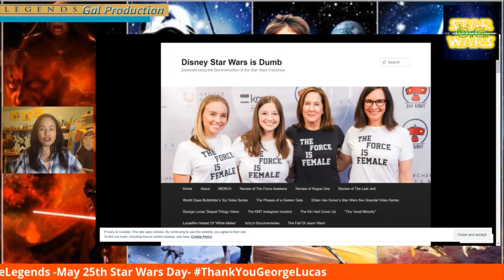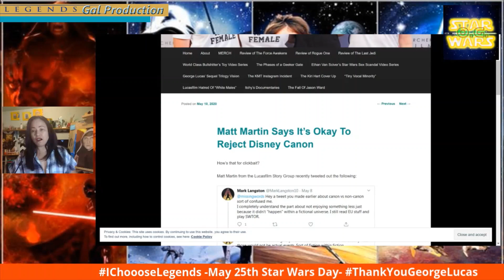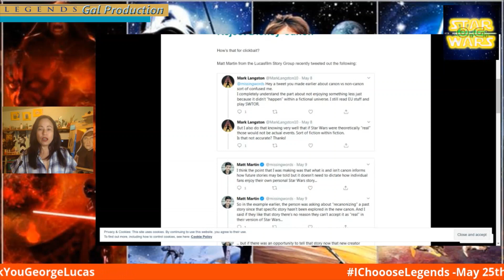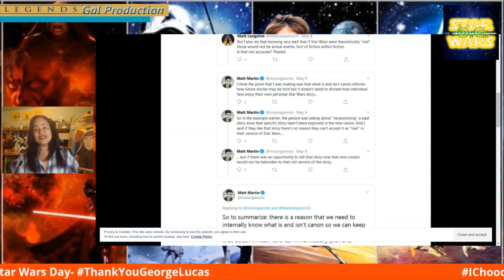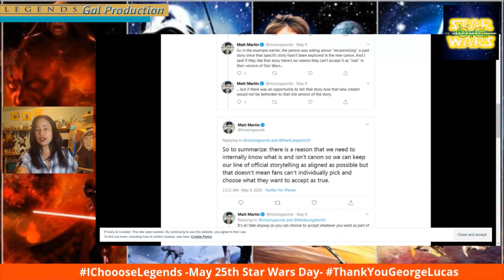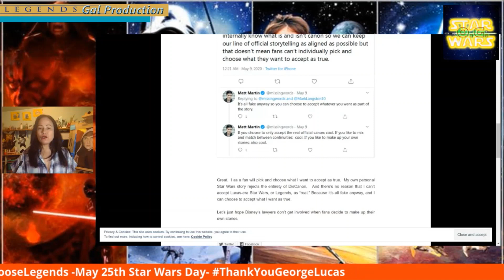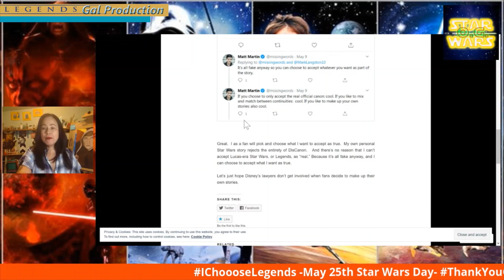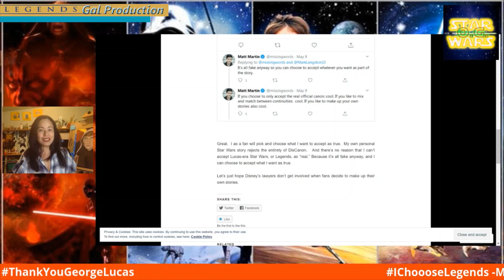The big debate.....What is canon according to Star Wars?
Since the beginning of Star Wars, it has been debated what is canon and what is not.
Under George Lucas's helm we learned there was a tier or hierarchy of canon with the Movies setting the rules and foundation of the lore.

I am going to discuss this in short and then go over what DLF Story group personal Matt Martin has to say about it.

Disney Star Wars is Dumb - Matt Martin Says It’s Okay To Reject Disney Canon:

Song: Cloud Chaser